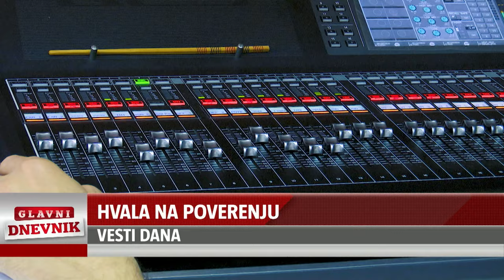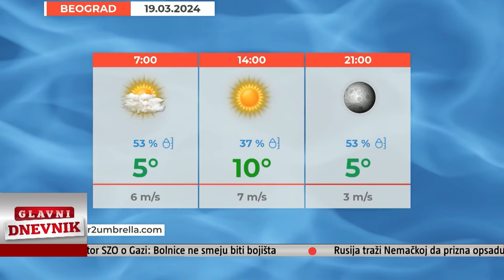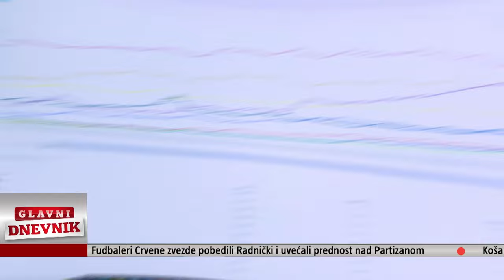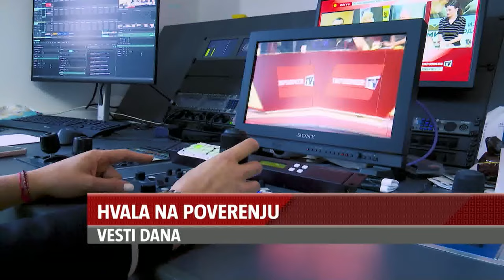GLAVNI DNEVNIK - Đilas podelio Oskare svojim žutim glumcima, jer glume u njegovom filmu nasilja!